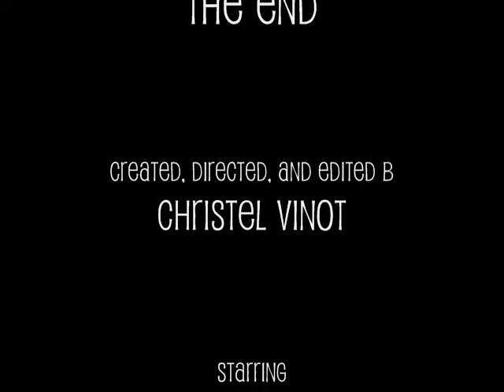Eleanor Rigby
Well, here's my Eleanor Rigby video. It's kind of cool and retarded at the same time. Oh, and some letters are missing on the credits... I'm not sure why, but it's not my fault!